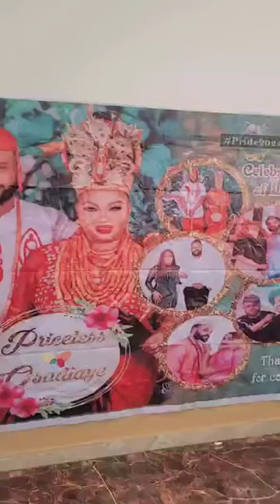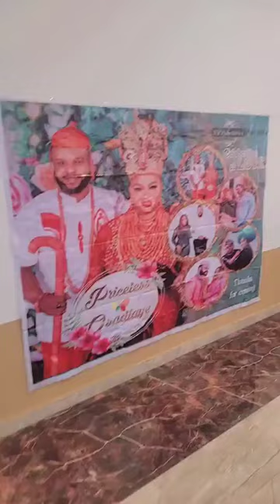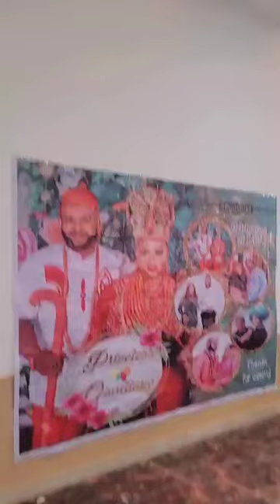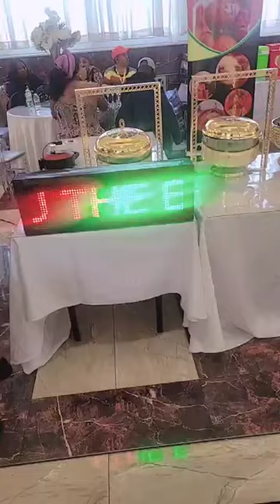WAHALA] TODAY NA TODA FOR ENOGIE WEDDING OHH